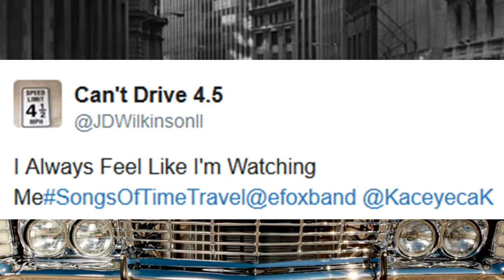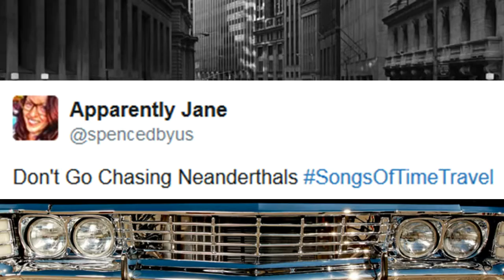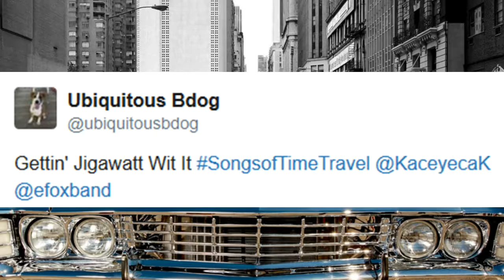FridayFondue Episode 65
Top List for FridayFondue

FridayFondue is a popular hashtag game hosted by @efoxband and @KaceyecaK on Twitter every Friday night at 8pm Est. Watch us here, check us out and play FridayFondue on Twitter!